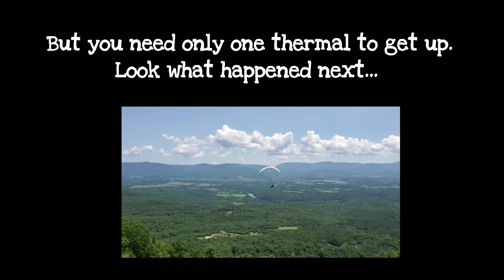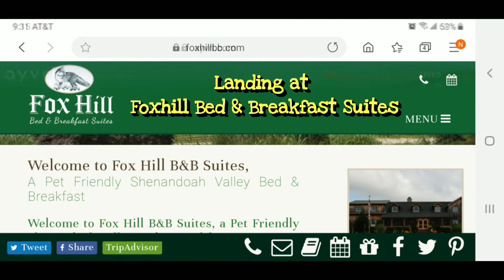2019 Summer Ediths Gap to Fairfield,Va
Paragliding distance flight